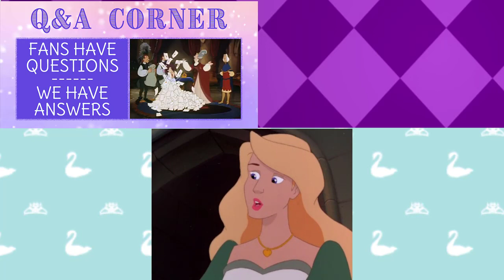The Chamberg Daily | November 2022 | The Swan Princess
To see a written transcript of the events going on in the video, check it out in blog form!:

Thank you to all the fans for staying with us and following our new segments! It’s because of wonderful people like you that we’ve made it 27 years after the first film! We hope to bring more fun news to you soon!

The animated movie adventures of Princess Odette, Prince Derek, JeanBob, Speed, Puffin include the original Swan Princess animated movie (1994), The Secret of the Castle (1997), The Mystery of the Enchanted Treasure (1998), The Swan Princess Christmas (2012) and A Royal Family Tale (2014). In this fifth episode, Princess Alise joined Odette and Derek's charming royal family. The adventures of Princess Alise and her friend, Lucas, can be experienced in The Swan Princess: Princess Tomorrow, Pirate Today (2016), The Swan Princess Royally Undercover (2017), The Swan Princess A Royal Myztery (2018), The Swan Princess Kingdom of Music (2019), The Swan Princess A Royal Wedding (2020), and will continue with the eleventh film in production.